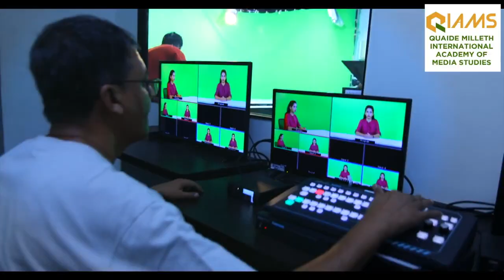காயிதேமில்லத் சர்வதேச ஊடகக்கல்வி வழங்கும்Youtube,facebook மூலம் அதிகவருமானம் பெறுவது எப்படி? PART-2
சென்னை மெரினாவில் சுடச் சுட பொரித்த மீன் விற்கும் சுந்தரி அக்காவுக்கு சிறந்த சுகாதாரக் கடைக்கான விருது, அரசியல் செய்திகளை புறந்தள்ளிவிட்டு அதிகப் பார்வையாளர்களை கவர்ந்தது என்பது பலருக்கும் ஆச்சரியமாகப் படலாம். ஆனால் அதுதான் உண்மை என்பதை பார்வையாளர் புள்ளி விவரங்கள், நவீன தொழில்நுட்பத்துடன் நமக்கு சுட்டிக் காட்டும் போது மறுப்பதற்கில்லை. இன்னும் சொல்லப் போனால் தமிழக மக்கள் சினிமா குறித்த செய்திகளை விட வாழ்க்கைத்தரம் (Life Style) குறித்த செய்திகளை அதிகமாக விரும்புவதாகவும் அதே போல் குறிப்பிட்ட செய்தி அதிகமான பார்வையாளர்களை சென்றடைய, காணொளியை பகிர்வதற்கான சரியான நேரத்தை தேர்ந்தெடுப்பதற்கும் google analytics போன்ற கருவிகள் உதவுகின்றன என்றார் Hema Rakesh, digital editor, News J.
பிரபல Red Pix YouTube சேனலின் நிறுவனர் தலைவர் பெலிக்ஸ் ஜெரால்டு தனது அனுபவங்களை பகிரும் போது டிஜிட்டல் ஊடக சாதனங்கள் குறித்து பல மாயைகளை உடைத்தெரிந்தார். இவை இலவசம், நடத்துவதற்கு லைசென்ஸ் தேவையில்லை என்பதெல்லாம் மாயையென்றும், YouTube Partner Program இல் இணைபவர்கள் 51% - 49% என்ற வருமானைப் பகிர்வு அடிப்படையில்தான் இயங்க முடியும் என்பதை சுட்டிக் காட்டினார். வீடியோவின் நேரம் அதிகமாக இருந்து பார்வையாளர்களையும் கவர்கிறது எனும் பட்சத்தில் அதிக வருமானம் வர வாய்ப்புண்டு என்பதனையும் விளக்கினார். தவிரவும் சிரத்தையெடுத்து நல்ல தொழில் நுட்பத்துடன் பதிவிடப்படும் தரம் வாய்ந்த வீடியோக்களையம் கூகிள் தரம் பிரிக்கின்றது என்பதனையும் விளக்கினார். அதே போல் Intelligent Algorithm கொண்டு கூகுள் பதிவிடப்படும் வீடியோவின் உண்மைத்தன்மையை ஓரளவு கணிக்க வகையில் முன்னேறி வருகின்றன என்றும் கூறினார்.

இறுதியாக Mylapore Times ஆசிரியர் வின்சன்ட் டி சோசா பேசுகையில், நமக்கு அருகில் நடக்கும் அரசியல் அல்லாத அன்றாட வாழ்க்கை செய்திகளுக்கு உலகம் முழுவதும் பார்வையாளர்கள் உண்டு என்றும். பல லட்சங்களில் இல்லை என்றாலும் ஒரு குறிப்பிட்ட அர்ப்பணிப்புடன் (dedicated) கூடிய தொடர்ந்து மயிலாப்பூர் குறித்து பதிவிடப்படும் வீடியோக்களை காண்பதற்கு உலகின் பல்வேறு மூலைகளில் பார்வையாளர்கள் உண்டு என்று ஆணித்தரமாகப் பேசினார். இந்த அசுரத்தனமாக தொழில் நுட்பம் மாறிவரும் டிஜிட்டல் உலகத்திலும் கரு (content ) முக்கியம் என்பதும், அது உருவாக்கபப்டும் விதம், டிஜிட்டல் தொழில் நுட்ப உதவியுடன் பார்வியாளர்களின் விருப்ப வெறுப்புக்களை புரிந்து கொண்டு அதே சமயம் நெறிமுறைகளோடு செயல்படுவது இன்றியமையாதது என்பது மூவரின் உரையிலிருந்து தெளிவானது. காயிதே மில்லத் சர்வதேச ஊடகக் கல்வி கருத்தரங்கில் அகடெமியில் 30 நவம்பர் சனிக்கிழையன்று டிஜிட்டல் ஊடகத்தில் YouTube, முகநூல் குறித்த கருத்தரங்கில் பார்வையாளர்களுடன் கேள்வி பதில் என்று இரண்டு மணி நேரம் போனதே தெரியவில்லை.